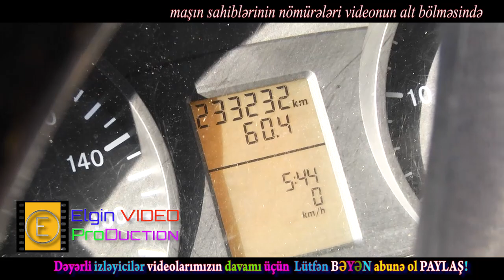Berde Yuk ve Sernisin Avtomobilleri Bazari #3 Берде Автомобил Базары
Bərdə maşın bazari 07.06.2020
Berde masin bazari 7 iyun 2020
Qazel Mersedes və Ford
satıcıların əlaqə nömürələri

1. Mercedes benz Sprinter unversal ağ rəng
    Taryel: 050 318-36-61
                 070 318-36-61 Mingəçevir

2. Ford Tranzit ağ rəng
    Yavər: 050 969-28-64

3. Qazel 10-UZ-792 və 50-DR-895
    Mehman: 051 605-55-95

4. Qazel: 15-BU-355
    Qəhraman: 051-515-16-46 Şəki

5. Qazel 04-BG-946
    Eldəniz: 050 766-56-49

Bölgənin Lider Musiqili YouTune Kanalı
Sizlərdə ÖZ şad və şən günlərinizi unudulmaz xatirələrə dönüşdürmək istəyirsinizsə bizlərə müraciət edin